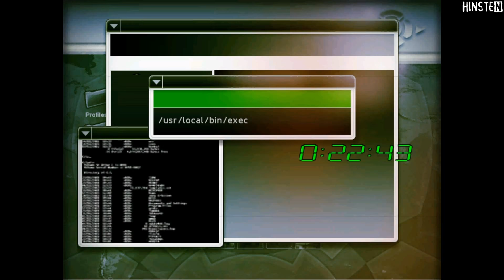Alias The Game Walkthrough Part 09 [PC]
Alias is a 3D third-person stealth/action video game developed by Acclaim Cheltenham and published by Acclaim Entertainment for the Microsoft Windows, PlayStation 2 and Xbox.

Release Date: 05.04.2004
Platform: PC (Microsoft Windows), PS2, Xbox
Developer: Acclaim Cheltenham
Publisher: Acclaim Entertainment